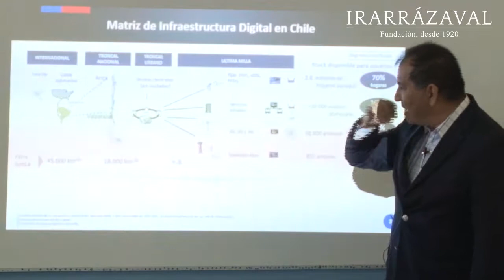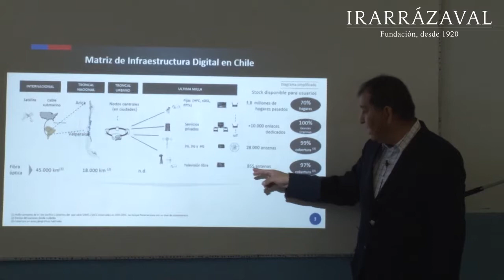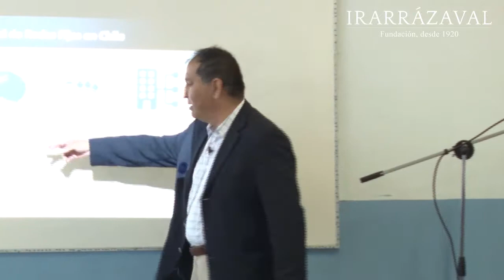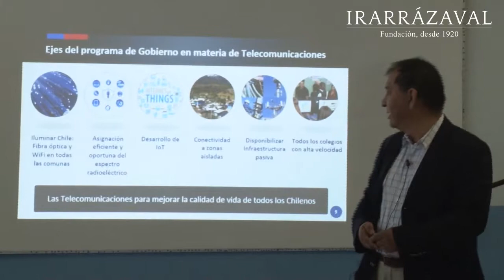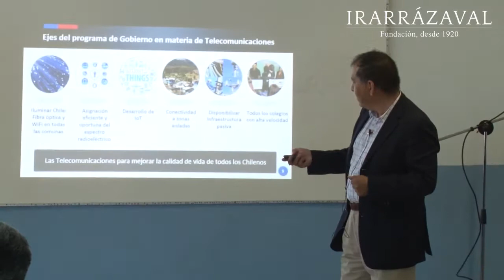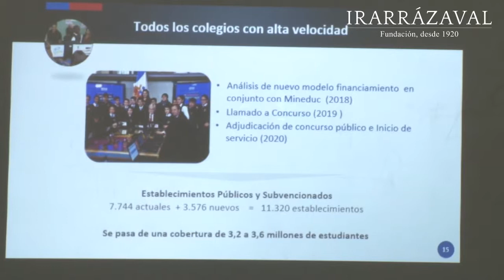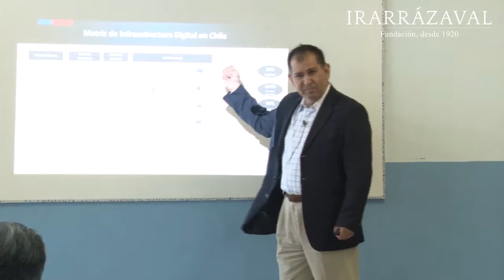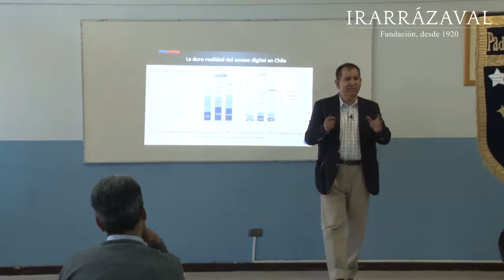Las Telecomunicaciones para la transformación digital del país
Presentación de Adolfo Oliva, Asesor de División Política Regulatoria y Estudios de la Subsecretaría de Telecomunicaciones,  en el II Seminario de la Especialidad Telecomunicaciones de la RED de la Fundación Irarrázaval. El encuentro se efectuó en el Colegio Padre José Kentenich, Puente Alto, el día jueves 18 de octubre de 2018.